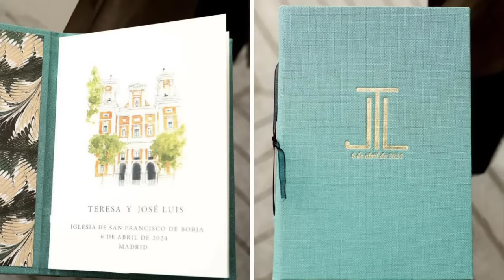🚨🔴TODAS LAS IMAGENES de los INVITADOS y NOVIOS de la BODA de JOSE LUIS MARTINEZ ALMEIDA y TERESA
Teresa Urquijo Moreno y José Luis Martínez-Almeida sellaron el sábado 6 de abril su gran historia de amor, ante sus familias y amigos, en la parroquia del Sagrado Corazón y San Francisco de Borja, de Madrid. Fue la gran boda del año por el impresionante desfile de invitados —Reyes, príncipes, nobles, empresarios y políticos—, pero también una cita histórica e inolvidable en la que los novios, entre lágrimas de emoción y alegría desbordante, vieron cumplido el sueño de unirse en matrimonio tras once meses de relación.

El alcalde de Madrid, que lloró de emoción al ver llegar a la novia al altar, confesó que esta noche no he dormido de los nervios y que somos muy felices

A las 11:28 de la mañana, bajo un cielo encapotado y en medio de una gran expectación, con cientos de ciudadanos gritándole guapo y torero, llegaba a la iglesia Martínez-Almeida. Bajó del coche (un Volvo), cogió aire y se puso la levita de solapa ancha, sin una sola arruga, completando el estilismo: un chaqué de color gris marengo con chaleco vainilla que fusiona el estilo inglés, español e italiano, y es de hechura cruzada, no muy armada y línea entallada.

Firmado por la Sastrería Fernández Prats, en una apuesta por la pequeña empresa y los oficios tradicionales, el traje de máxima etiqueta llevó 70 horas de trabajo, a las que hay que sumar la confección de la camisa azul de algodón suizo, obra de Óscar Montero.
Al igual que su madre y su abuela, la novia llevó una larga cola de casi tres metros, independiente y realizada en gazar y garza de seda natural bordada en hilo plata, y un velo de tul de seda.

Muy sonriente y respirando muy fuerte, al igual que en los últimos días, cuando reconocido que no había estado tan nervioso en toda mi vida ni tampoco tan feliz y que “me paso el día resoplando, el alcalde confesaba que estoy muy emocionado, que era el día más feliz de mi vida y que esta noche no he dormido de los nervios. Con humor y como buen colchonero, aseguraba, además, que como sigamos así, voy a echar más agua que Neptuno, al tiempo que se mostraba agradecido por el cariño, con el que no contaba, de los ciudadanos que los esperaban en los alrededores del templo.

Santorini by Scandinavianz
Luminous by Jezzel
Música | "Morning Sun" de LiQWYD Ver:
LiQWYD - Bondad...